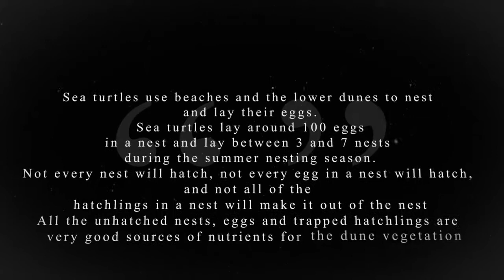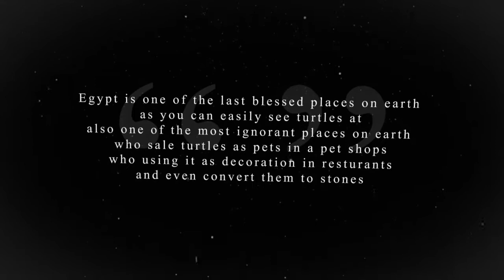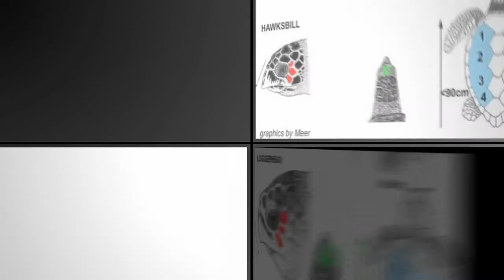Turtles rescue 1rst part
Three turtles back to the sea promo